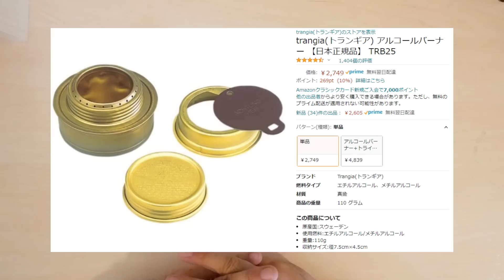【Amazon全部入り最強】100均真鍮アルコールストーブ実は損？コスパ最強キャンプ道具の選び方。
コスパが高くアウトドア初心者に嬉しい100円ショップのキャンプ道具。
今回は、100円ショップワッツで発売された噂の真鍮アルコールストーブを徹底分析。
武田コーポレーションやAmazon最安値と価格やセット内容などスペック面で徹底比較してみました。

本当に買うべき真鍮アルコールストーブはどれなのか！？徹底比較で見えてきた想像もしない結末を是非お見逃しなく！

★今回紹介した商品はコチラ☆
Amazon最安値全部入り真鍮アルコールストーブ
トランギアアルコールストーブ

《　目次　》
0:00　はじめに
0:51　ワッツアルコールストーブまとめ
2:33　Amazon最安値アルスト登場
6:44　ワッツVS武田コーポレーションVSAmazon
9:23　Amazonにしかない意外な魅力
10:26　結局どれを買うべき？
11:49　まとめ